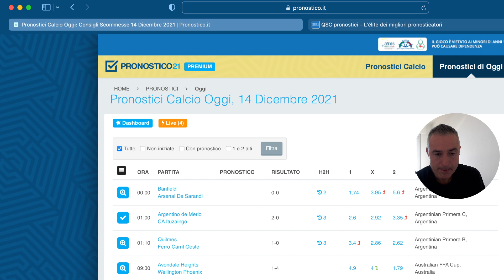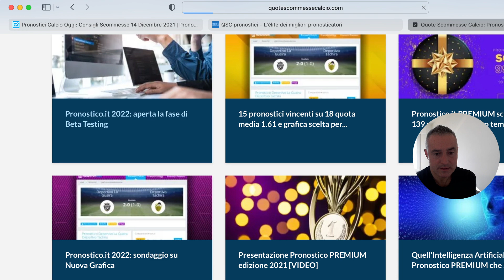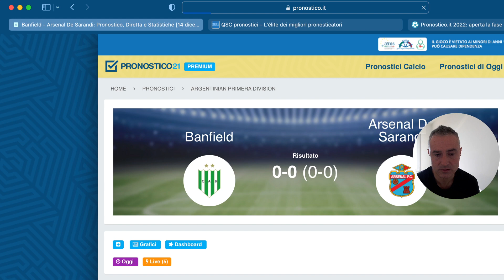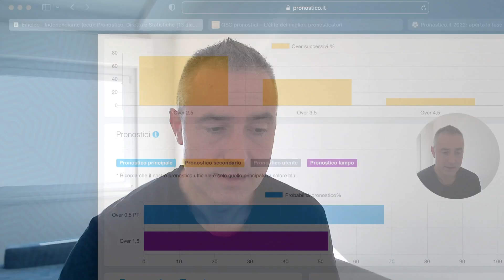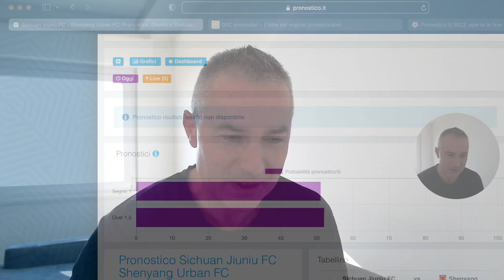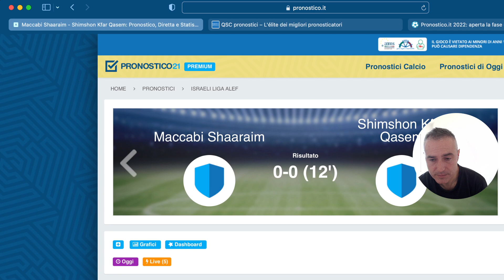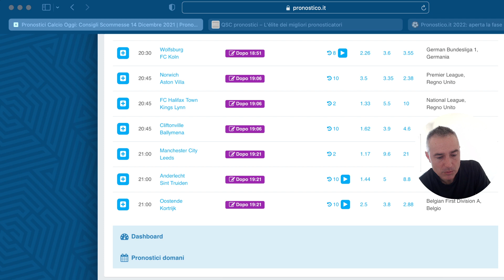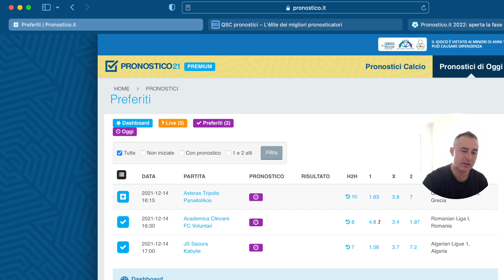Anteprima novità Pronostico PREMIUM in fase di Beta testing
Altri link utili:
- https.//QuoteScommesseCalcio.com